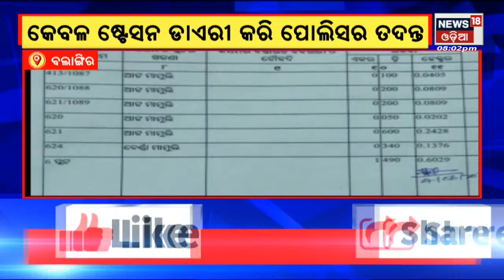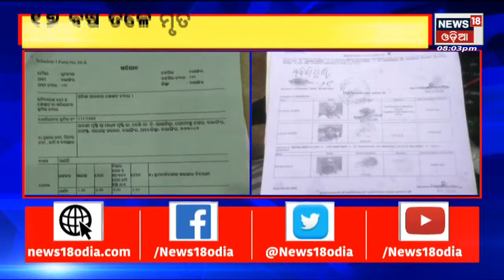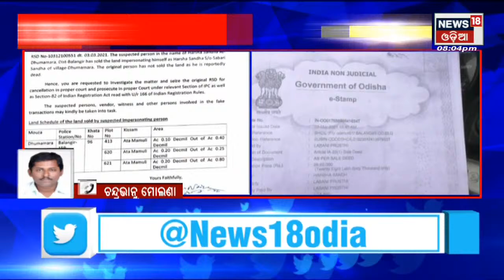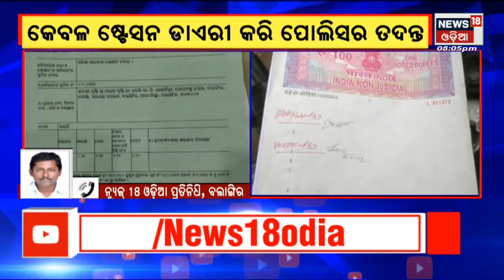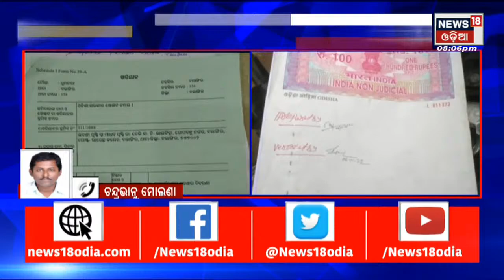Bolangir Land Scam | ମୃତ ବ୍ୟକ୍ତିଙ୍କ ନାଁରେ ଜମି ବିକ୍ରି ଘଟଣା ,ନିଜ ଆଡୁ ମାମଲା ରୁଜୁ କଲେ ସବରେଜିଷ୍ଟାର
Bolangir Land Scam | ମୃତ ବ୍ୟକ୍ତିଙ୍କ ନାଁରେ ଜମି ବିକ୍ରି ଘଟଣା ,ନିଜ ଆଡୁ ମାମଲା ରୁଜୁ କଲେ ସବରେଜିଷ୍ଟାର| Purnnachandra Naik କଲେ ମାମଲା | News18 Odia